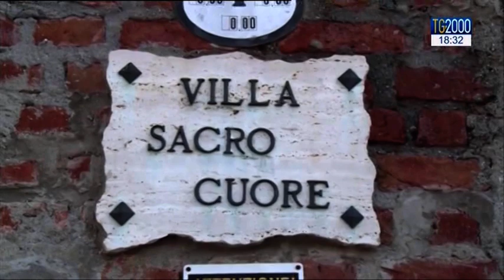La Chiesa italiana piange il cardinale Dionigi Tettamanzi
L'arcivescovo emerito di Milano aveva 83 anni. La preghiera della Chiesa ambrosiana. Fu pastore anche ad Ancona-Osimo e Genova. Per 4 anni fu segretario generale della Cei. I funerali martedì 8 luglio 2017. Servizio di Paolo Fucili